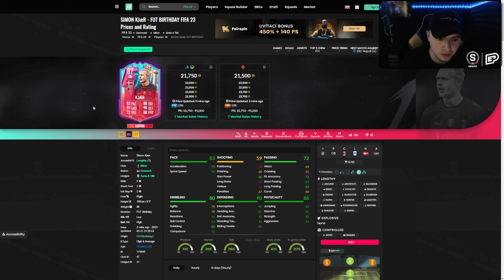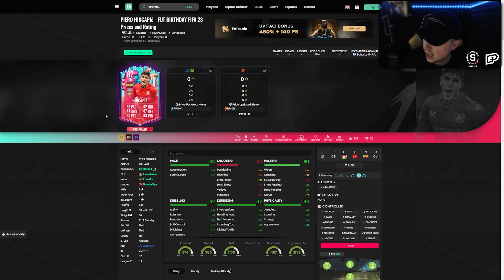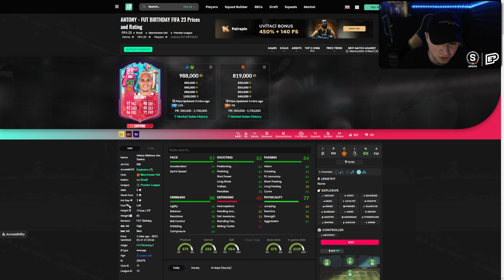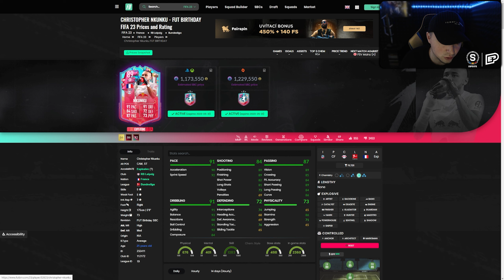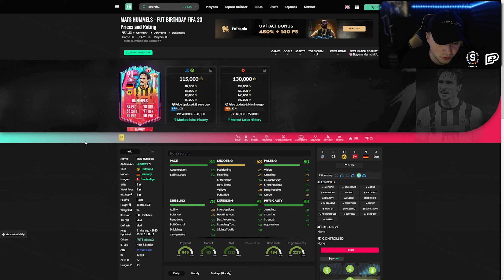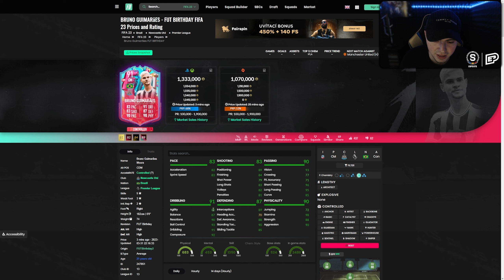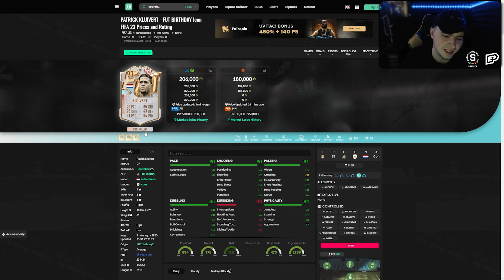EUSÉBIO ZA 11 MEGA, 5⭐5⭐ VINÍCIUS A 5⭐5⭐ ANTONY - FUT BIRTHDAY TÝM 2